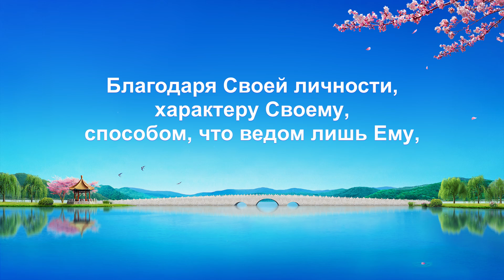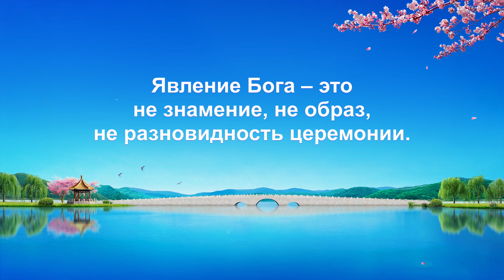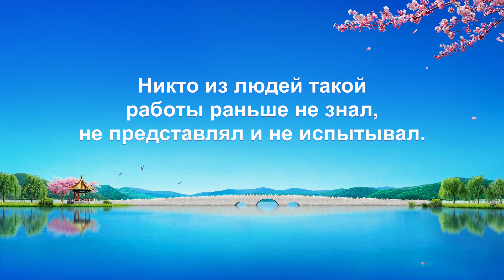Христианские Песни «Значение явления Бога» (Текст песни)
Явление Бога – это когда Он Сам спускается на землю,
чтоб сделать работу Свою.
Благодаря Своей личности, характеру Своему, способом, что ведом лишь Ему,
Он спускается к людям, чтоб начать новый период и прежний завершить.
Явление Бога – это не знамение, не образ,
не разновидность церемонии.
Это не чудо, не великое видение.
И это совсем не религиозный процесс.
Это факт, который люди могут увидеть,
и прикоснуться к нему на земле.
Явление это не ради соблюдения правил,
не ради каких-то краткосрочных дел Его;
скорее, сей приход – это работы этап, в плане управления Божьего.

Всегда имеет Свой смысл Бога на земле явление,
связано оно с планом управления,
с Его планом управления.
Явление это не похоже совсем
на явление Бога, Который за Собою ведет,
Кто наставляет всех и просвещает, наставляет и просвещает.
Труд великий творит Он, всякий раз являя Себя.
И труд сей отличен от работы прошлых периодов.
Никто из людей такой работы раньше не знал, не представлял и не испытывал.
Этой работой начат новый период, а прежний завершен,
то новый и высокий труд ради спасенья людей,
ради того, чтобы войти людям в новый период.
В этом значение явленья Бога на земле.